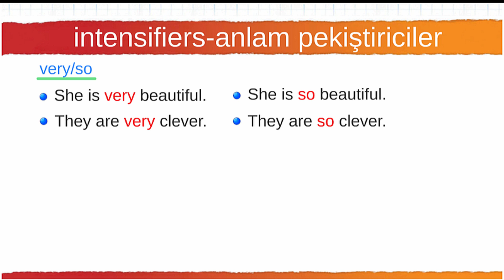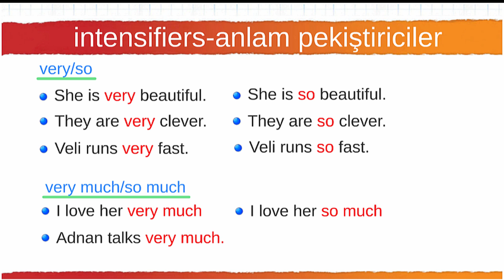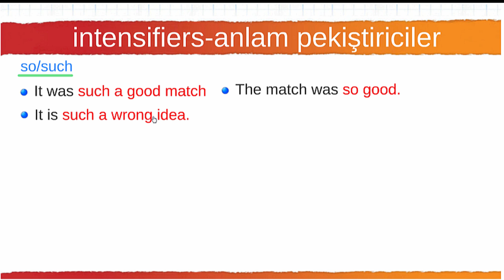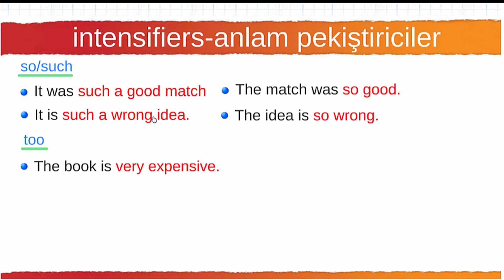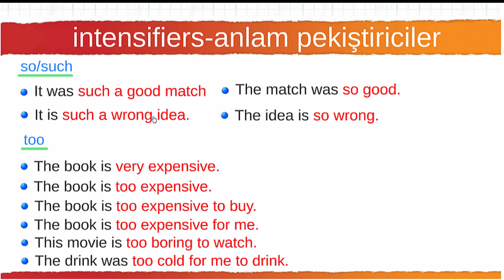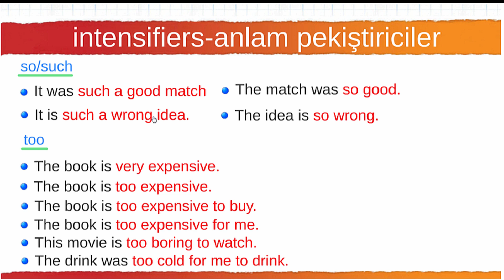094 intensifiers anlam pekiştiriciler (Yüksek Sesli)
Bu video daha önce kanalda yüklü olan İngilizce videolarının sesi yükseltilmiş halidir.